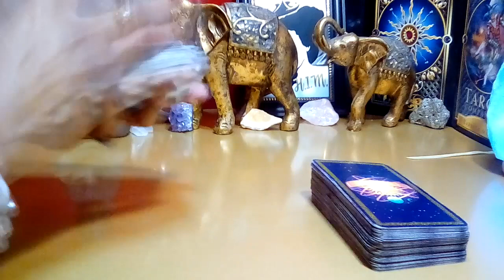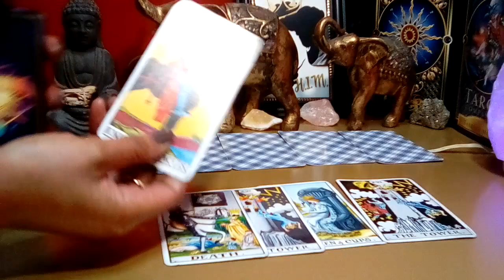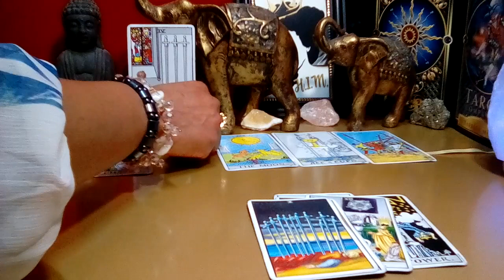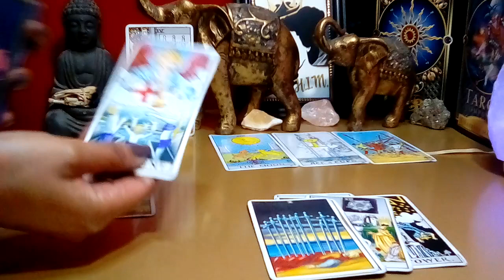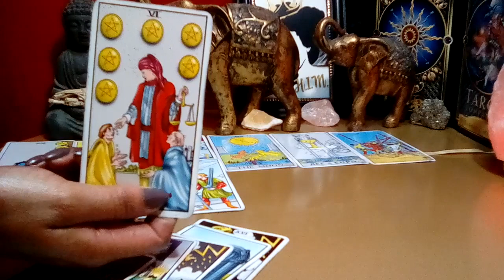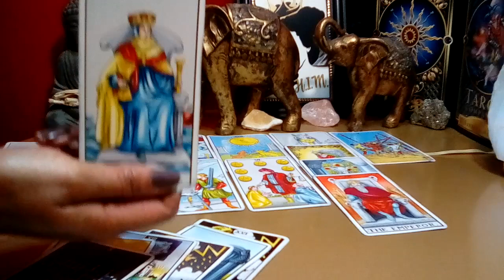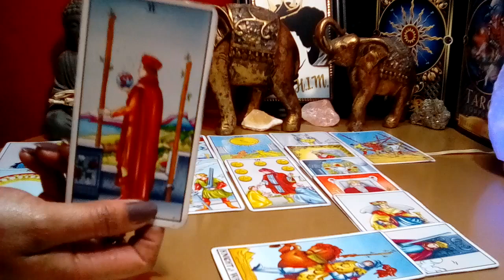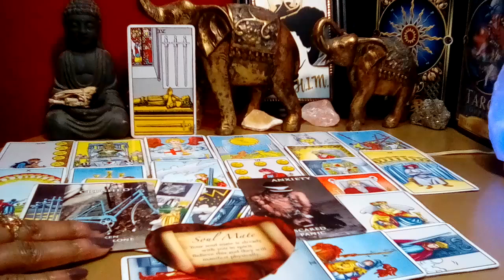GEMINI: OCTOBER 2023 **THIS COMES AS A SURPRISE! WAITING TO REUNITE!** (Bonus Reading)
GEMINI: OCTOBER 2023 THIS COMES AS A SURPRISE! WANTING TO REUNITE! (Bonus Reading)
Gemini October 2023 Tarot Love Reading

Decks Used:
Cosmic Tarot
Crystal Visions
The Pictorial Key
Rider-Waite Tarot